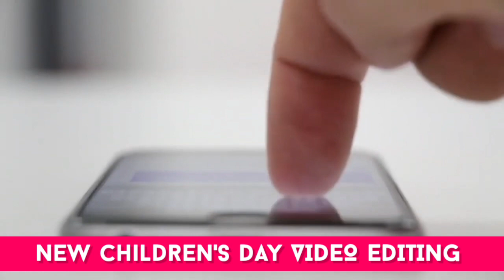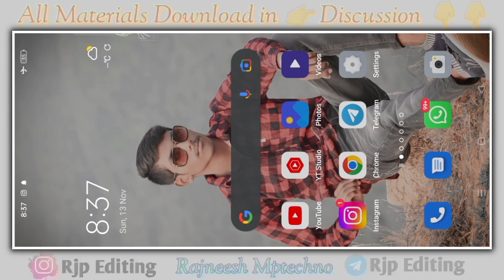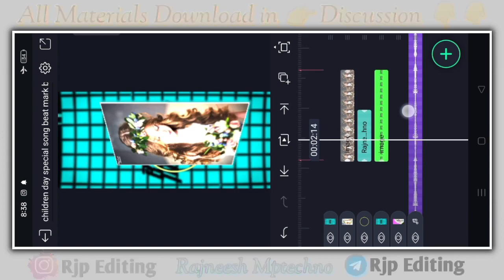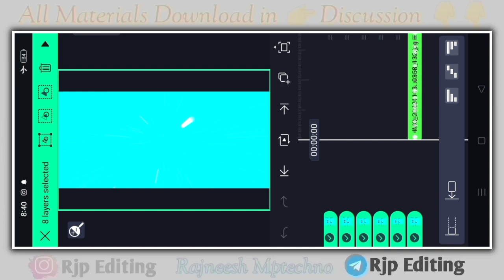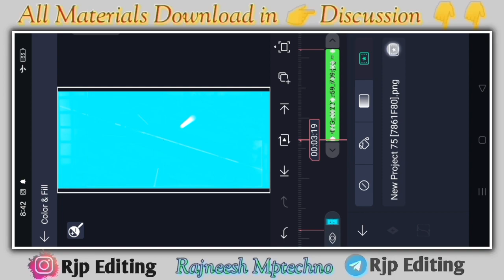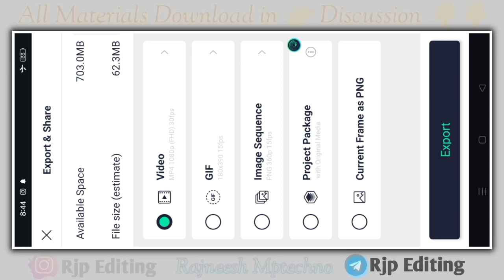Children's Day video Editing Alight Motion | children day status Editing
Children day 💞 status editing alight motion | Children day video Editing | children day status

➡️ All images are available on our telegram channel RJP Editing

Is video me main bataya hu ki alight Motion app me Full Screeni happy children's day Status editing kaise banate hai bahut hi aasani se sikhya hu

🔰This Video Status  ⬇️⬇️
join telegram 👉 Rjp Editing

_______________ ❤️ Love You ❤️_________________

Pictures : Pintrest